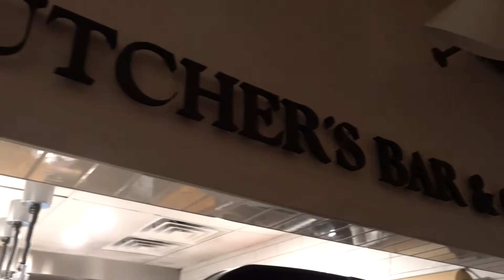Having fun at The BBG!